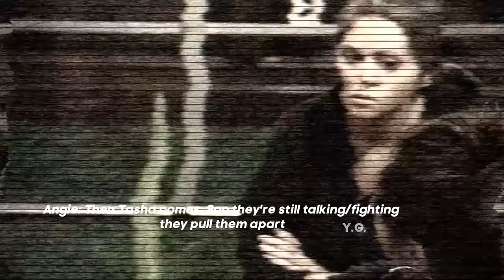BGC7 - Judi vs Priscilla - Round 1 & 2 (The Full Altercation) - Unedited & Explained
The order might be wrong but i think it's pretty accurate.

Credits to Justin Joiner for the audio of Priscilla explaining the fight.